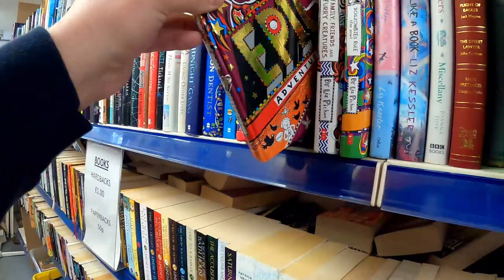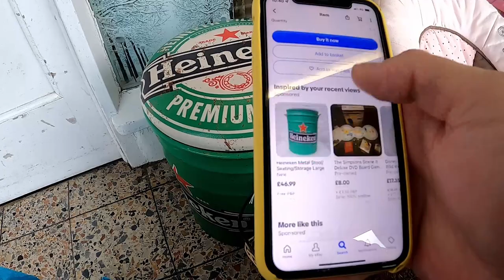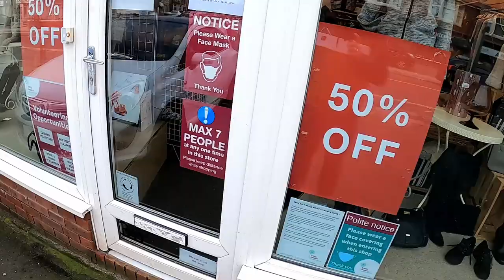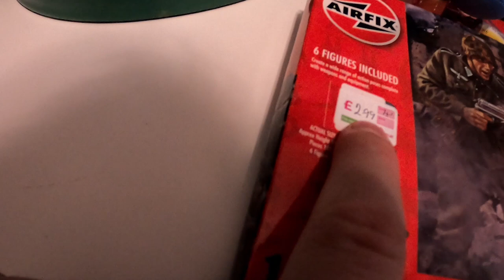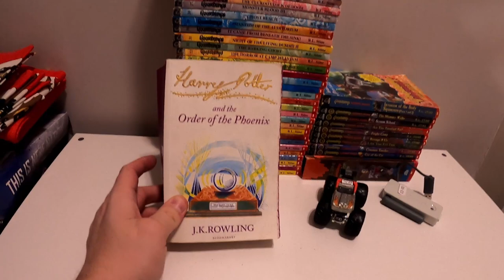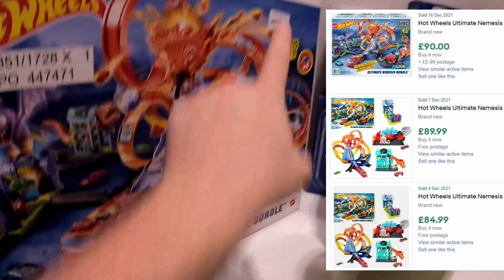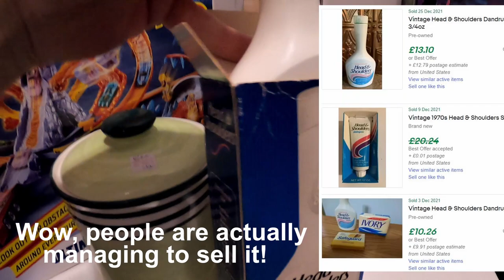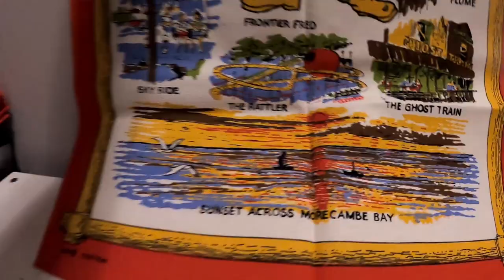How Much In Just ONE HOUR? - 6 charity shops - 1 hour - UK Reseller - Fylde Coast Flips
How much can we find in just ONE HOUR?  Follow along with my GoPro footage and see what we find.  Stick around until the end for a good look at everything and ALSO a look at something really cool - a bit of vintage theme park history.

If you have any questions don't hesitate to ask down in the comments. Anything I've missed?  Let me know!  I'm always happy to be learning about new items I can pick up. :-)